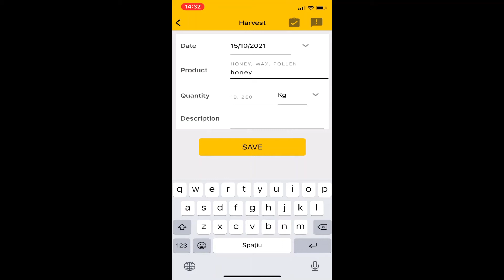How to: Add Harvests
List of your harvests - quantities, products

LIST OF HARVESTS
Instructions:
1. Open the ApiaryBook
2. In the top left, click ☰
3. In the left pane, click Harvests

ADD A HARVESTS
Instructions:
1. Open the ApiaryBook
2. In the top left, click ☰
3. In the left pane, click Harvests
4. Click ADD
5. Add Date, Product, Quantity and Description
6. Click SAVE

Fields
● Date = harvest date
● Product = honey, wax, propolis, pollen, venom, royal jelly, bee bread
● Unit = KG, litre, pound
● Description = notes, comments